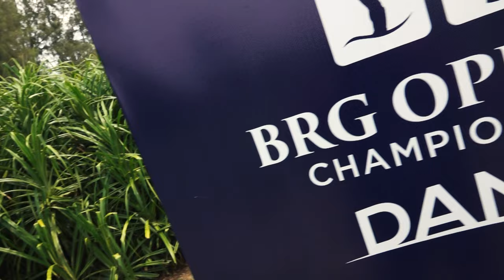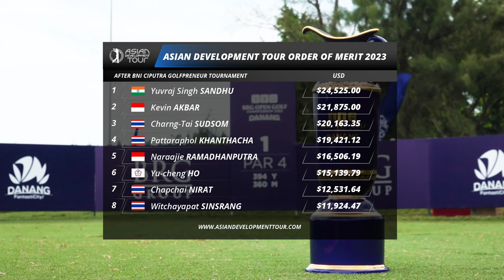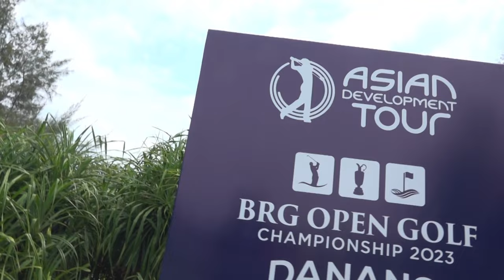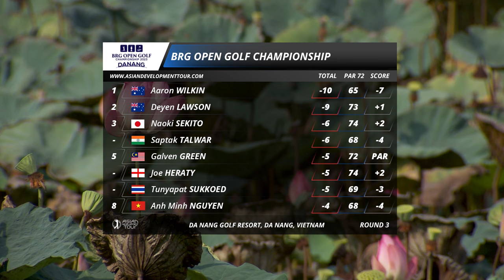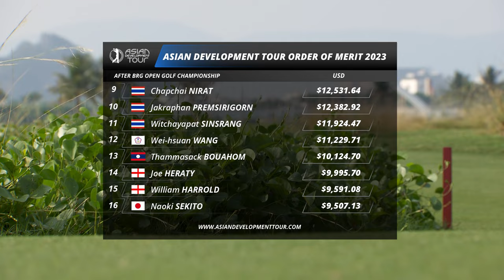Asian Development Tour | BRG Open Golf Championship | 2023 Highlights